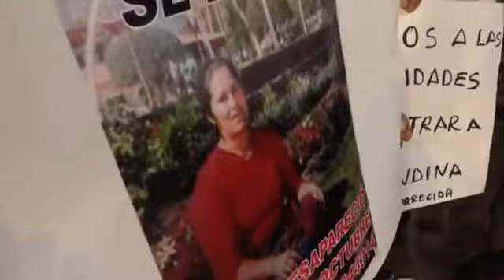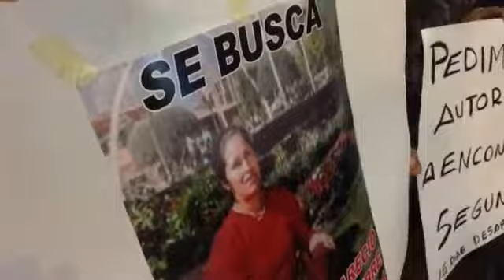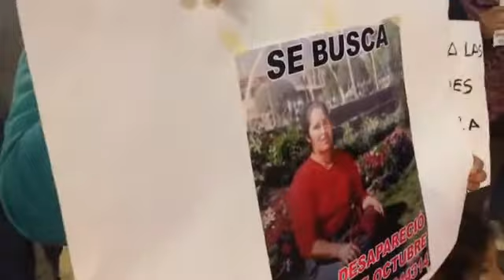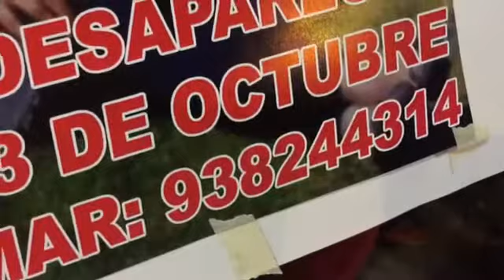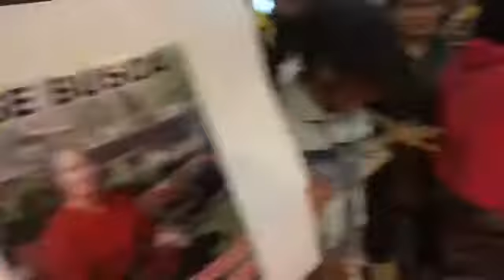Denuncian desaparición de comerciante del Mercado Modelo de Huaral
Síguenos con un ME GUSTA.